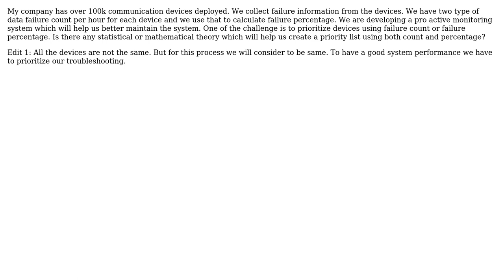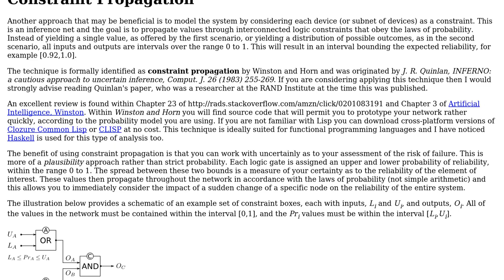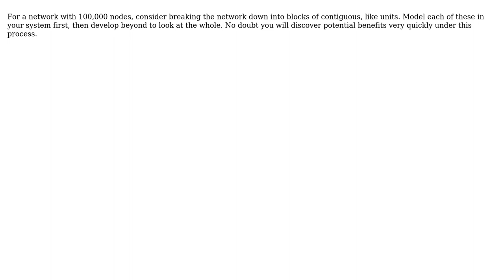Engineering: Statistical approach to defect detection and prioritization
With thanks & praise to God, and with thanks to the many people who have made this project possible! | Content (except music & images) licensed under CC BY-SA | Music | Images & others | With thanks to user Jonab Kornell user AsymLabs and the Stack Exchange Network Trademarks are property of their respective owners. You are responsible for your own actions.